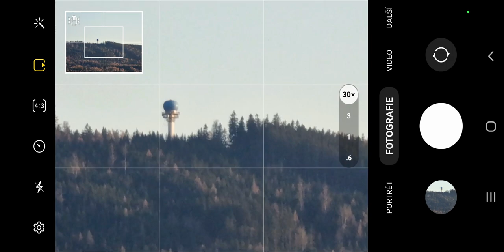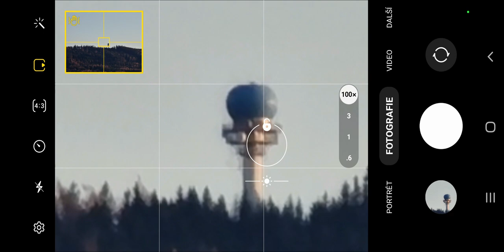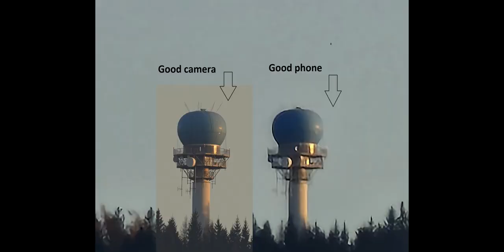📷S22 Ultra 100x zoom quality (processed vs preview photo test)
Comparison of preview photo quality, compared to software processed photo on S22 Ultra. Distance to radar is about 4km 👍
At the end is my Sony A7C with 200-600mm lens 📷